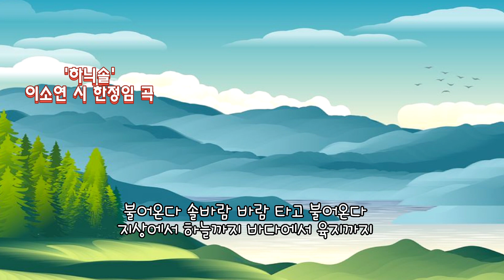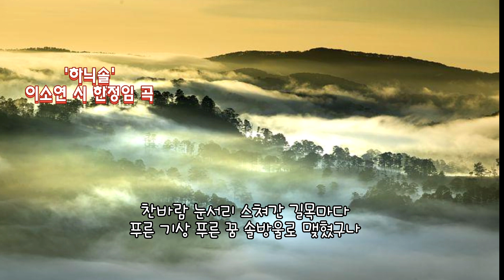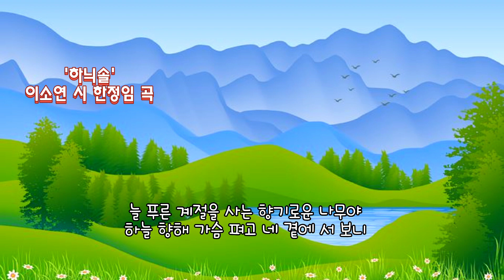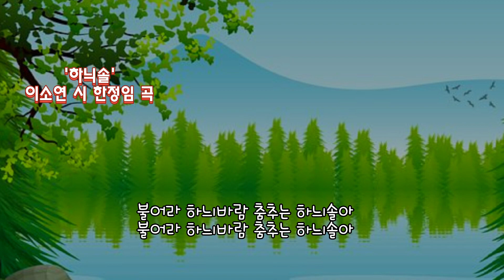■장성현가곡교실 [1462] 하늬솔 ♡이소연 시/한정임 곡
'하늬솔'
이소연 시 한정임 곡
바리톤 박흥우 피아노 박근혜

불어온다 솔바람 바람 타고 불어온다
지상에서 하늘까지 바다에서 육지까지
찬바람 눈서리 스쳐간 길목마다
푸른 기상 푸른 꿈 솔방울로 맺혔구나

늘 푸른 계절을 사는 향기로운 나무야
하늘 향해 가슴 펴고 네 곁에 서 보니
어느새 나도 한 그루 소나무가 된다

불어라 하늬바람 춤추는 하늬솔아
불어라 하늬바람 불어라